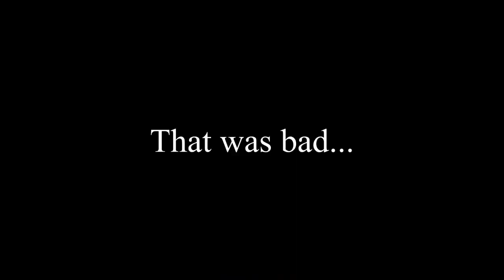SexyGoose Gaming: MEGA-SODE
unused episode clips from awhile ago :)